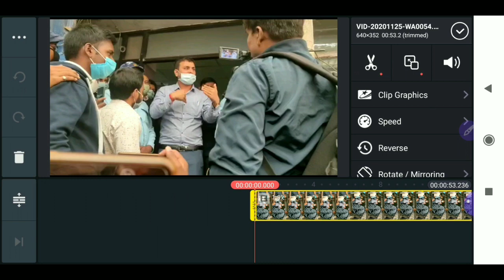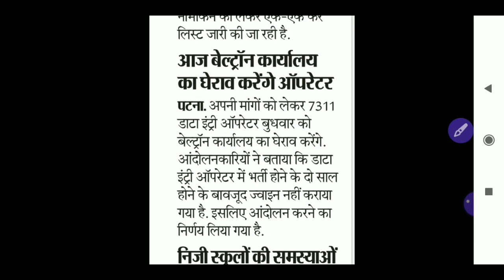Beltron DEo_ joining Update 2020, बेल्ट्रान ऑफिस से live सुने, bihar beltron deo| bihar jobs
●Hello
Dear Friends_Welcome To Our Youtube Channel-

●About This Video- Beltron DEo_ joining Update 2020, बेल्ट्रान ऑफिस से live सुने, bihar beltron deo| bihar jobs

◆ Official Website Link - वीडियो देखें?

➤ALL DEo Written Examination SYLLABUS
600+ MCQ Questions & Answer

My Gadget-
My Mic
My Mobile